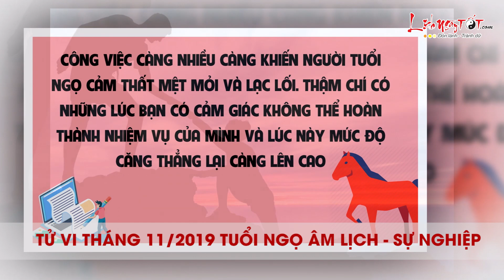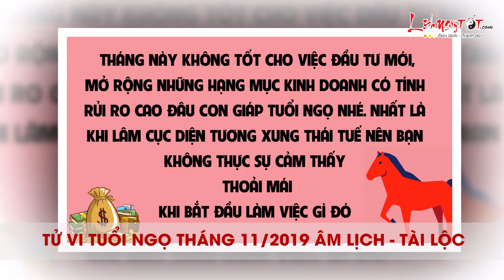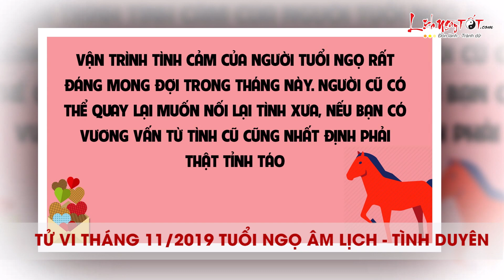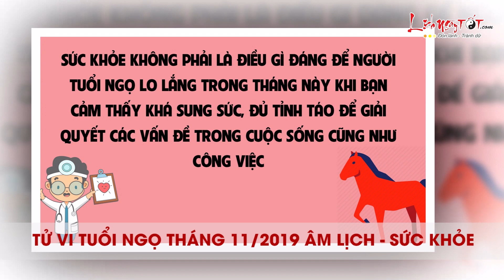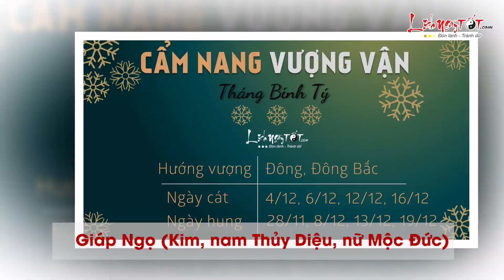Tử Vi Tuổi Ngọ Tháng 11 Âm Lịch Năm 2019 Tiền Nhiều Hay Ít Xem Ngay Đừng Bỏ Lỡ - Tử vi 12 con giáp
Xem tử vi tháng Bính Tý của tuổi Ngọ tiềm ẩn nhiều hung hiểm. Lâm cục diện Tương Xung Thái Tuế, bản mệnh cảm giác làm gì cũng trúc trắc, bất lợi.

Khối lượng công việc nhiều, áp lực lớn, bạn phải mang việc về nhà mà vẫn chưa thể đảm bảo tiến độ. Hãy dành thời gian xem xét, thay đổi cách thức làm việc sao cho hiệu quả hơn. Nếu không, cứ tình trạng này kéo dài, e rằng việc khó thành, tinh thần lại bị stress nặng.

Vận đào hoa phơi phới mang đến nhiều trải nghiệm thú vị trong chuyện tình cảm cho tuổi Ngọ. Dù là người độc thân hay đã kết hôn đều hài lòng với đời sống tình cảm hiện tại.

Mời bạn cùng Lịch Ngày Tốt tiếp tục xem tử vi tháng 11 âm lịch năm 2019 của người tuổi Ngọ chi tiết từng vận trình sự nghiệp, tài lộc, tình duyên, sức khỏe ngay sau đây nhé!

Xem tử vi tháng 11 âm lịch năm 2019 của 12 con giáp được cập nhật liên tục trên kênh Lịch Ngày Tốt tại đây